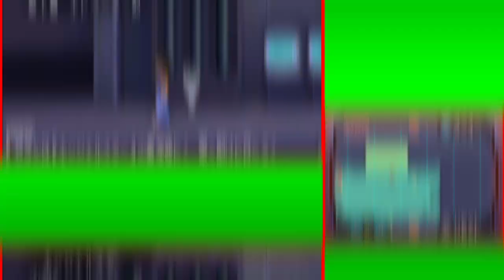【ダンボール戦機】なんだこれ!?ライトニングランス中に倒されそうになった件ｗ【ダンボール戦機爆ブースト実況#15】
使用BGM
甘茶の音楽工房